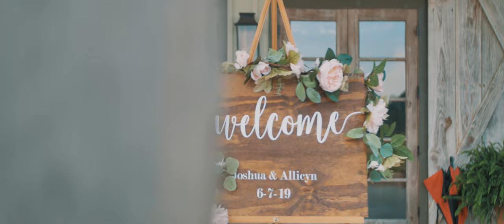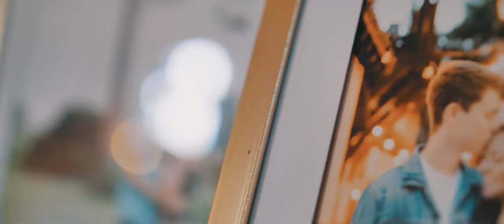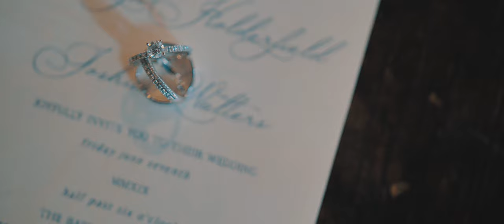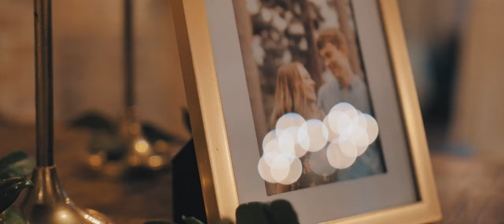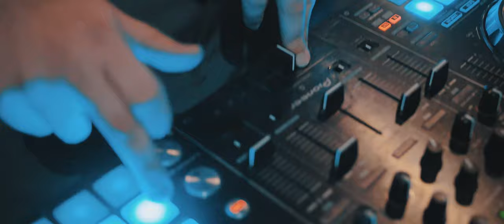Allicyn + Josh, Cinematic 4K Wedding Film (GH5 + Sigma 18-35mm)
DJI Ronin-S
DJI Mavic 2 Pro
RødeLink Film Kit